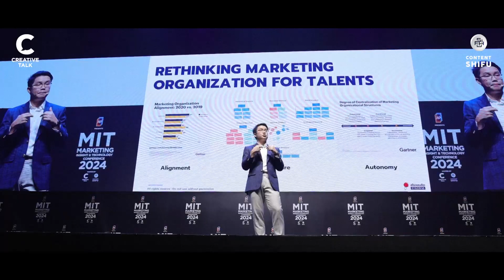HIGHLIGHT - งานวันแรก AP Thailand Presents MARKETING INSIGHT & TECHNOLOGY CONFERENCE 2024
วันแรกก็จัดเต็มขนาดนี้แล้ว แล้ววันต่อไปจะสุดขนาดไหน
จบกันไปแล้วสำหรับ Day1 เท่านั้น! ในงาน AP Thailand Presents MARKETING INSIGHT & TECHNOLOGY CONFERENCE 2024

เรียกได้ว่าคึกคักตั้งแต่ช่วงเช้า สำหรับผู้เข้ามาร่วมงาน ยิงยาวไปจนถึงเซสชันสุดท้าย จัดเต็มทุกห้อง ขอบคุณผู้เข้าร่วมงานวันแรกที่มาสร้างพลังของนักการตลาดแห่งอนาคตไปด้วยกัน

สำหรับใครที่ไม่มีบัตร ไม่ต้องซึมไปนะ
เพราะเราเปิดขายบัตรรับชมย้อนหลังออนไลน์แล้ว